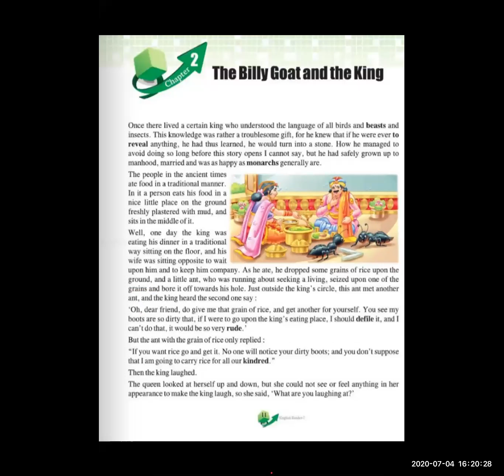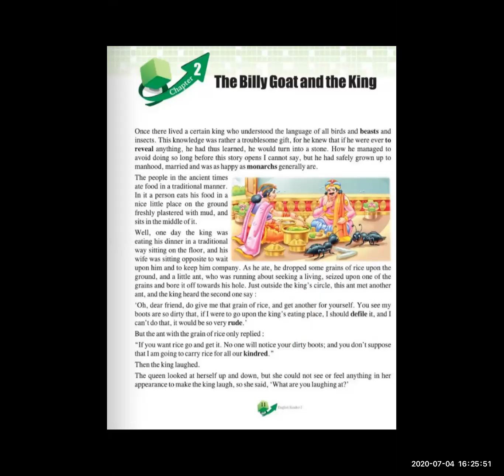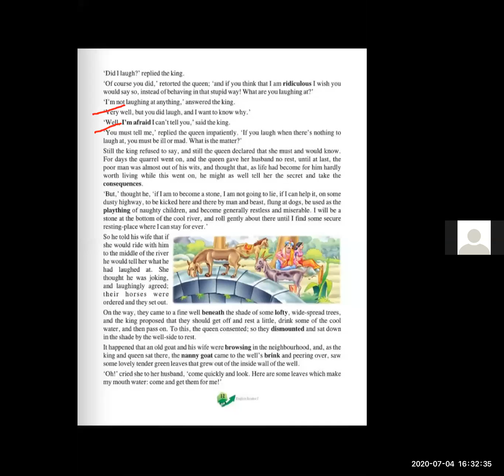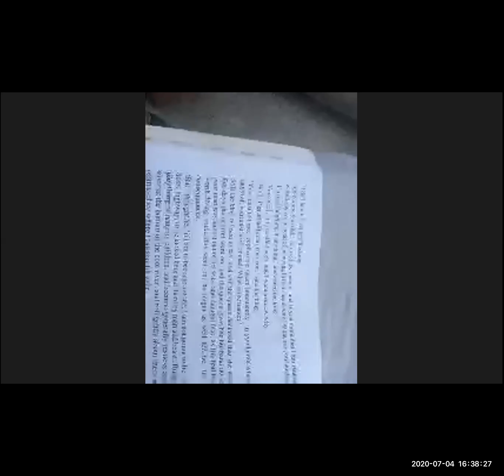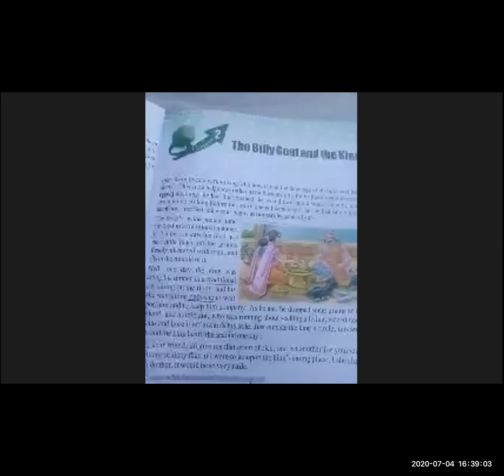Class VII English Chapter 2: The Billy Goat and The King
Reading of
 Chapter 2: The Billy Goat and The King
MODERN SR SEC SCHOOL
MAHENDERGARH